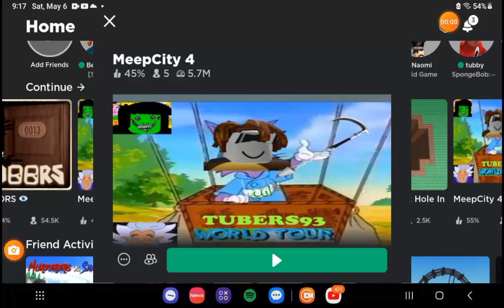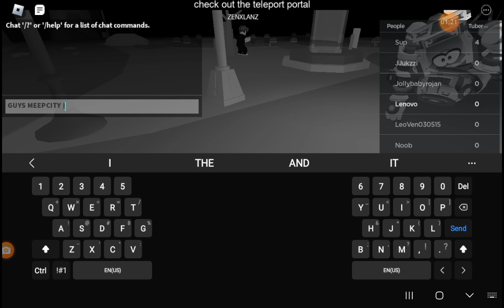HACKED MEEPCITY PART 2